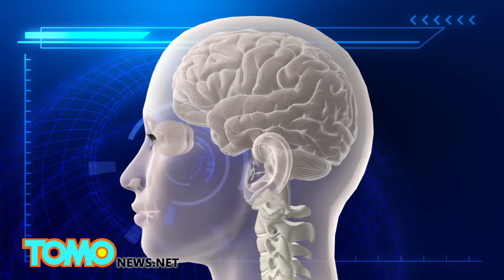Śmierć kobiety w windzie przemysłowej - nowe fakty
Kobieta znaleziona martwa w windzie towarowej w restauracji w Wisconsin zmarła wskutek urazu głowy.
Brooke Baures pracowała na drugim piętrze restauracji w dzień tego tragicznego wypadku.
21-latka wyjmowała jedzenie z windy, gdy jej głowa utknęła w mechanizmie napędowym maszyny.
Drzwo windy zaczęły się zamykać i Baures wskoczyła do środka by nie zostać przytrzaśnięta.
Według wyników autopsji pień mózgu i móżdżek zostały zmiażdżone podczas przejazdu windy na piętro niżej.
Kiedy kelner otworzył windę na 1 piętrze, spodziewał się brudnych naczyń, jednak w środku zastał martwą koleżankę.
Po tym wypadku winda została usunięta z restauracji.
Rodzina i przyjaciele Brooke Baures opisali ją jako silną, młodą i zdeterminowaną kobietę.